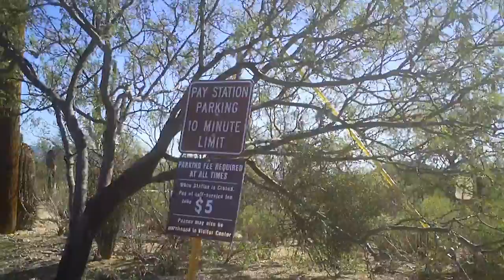2012-01-05-Work2SabinoCanyon.AVI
Bike: 2010 Triumph Bonneville T100
Camera: Insignia NS-DV720PBL2